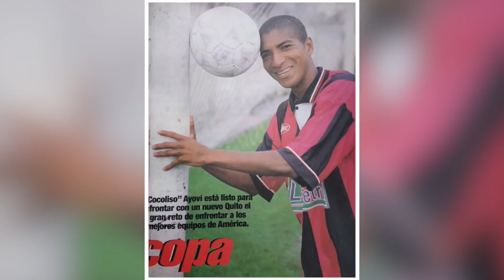🔴 Programa 9 - 2da Temporada | Marlon Ayoví